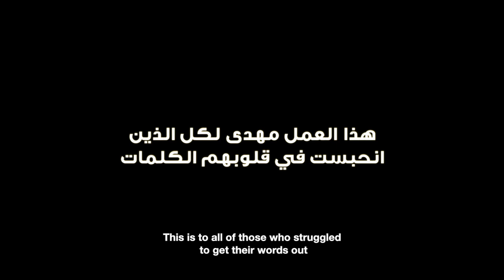أنا رنا .. مع التأتأة و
كلامٌ لم يقلْ
كلمات محبوسة..
فصيحون وإن عجزوا..
فصيحون وإن تأتأوا..
كلماتٌ لم تقلها رنا.. الحكاية كاملة هنا..

رنا .. أو الدكتورة رنا .. كان لها قصة ملهمة في صغرها مع التأتأة وهنا ننشر قصتها ضمن سلسلة أنا_بخير تزامنا مع